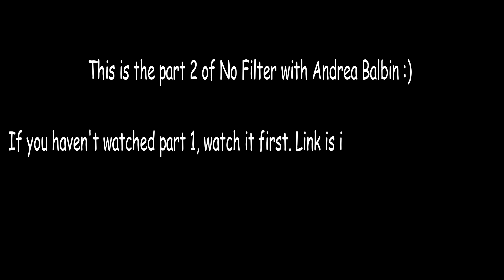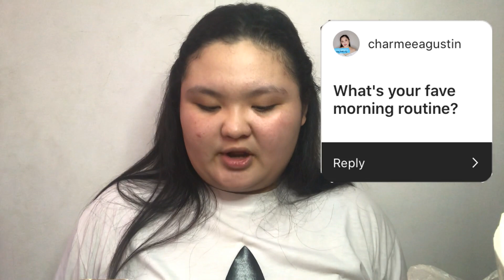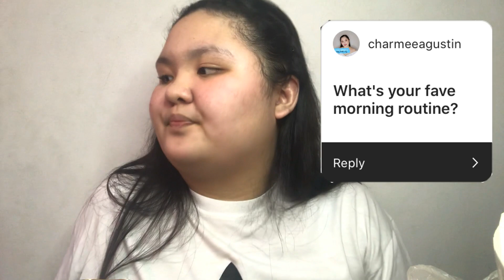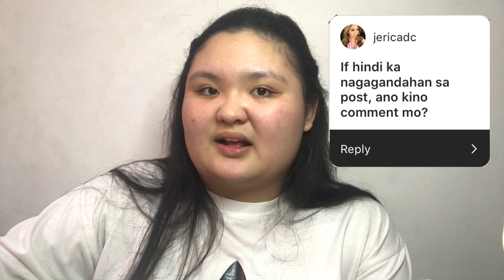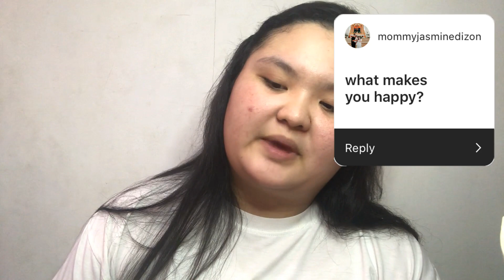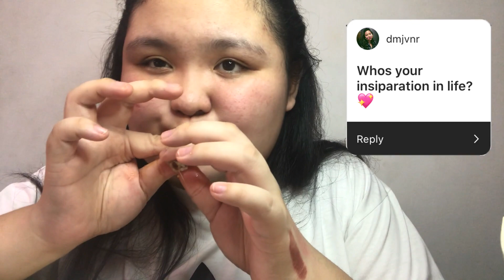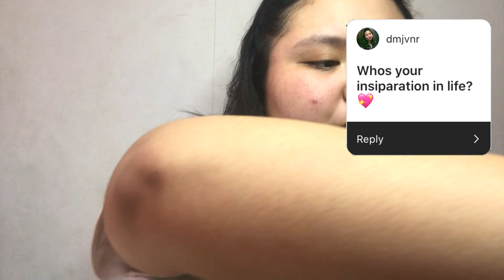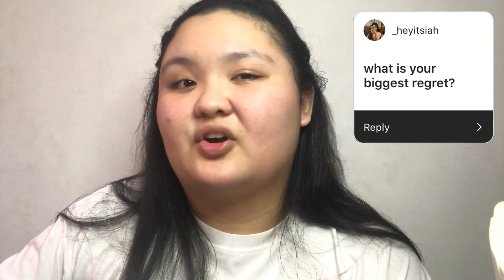NO FILTER WITH ANDREA BALBIN PART 2(Mukbang + Q&A)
Hello everyone. This is the 2nd and last part of my No Filter with Andrea Balbin. Sorry it took a week before I uploaded this. I was feeling really unmotivated lately but yeah here it is. Hope you guys enjoy contents like this. Let me know :) Have a good day!